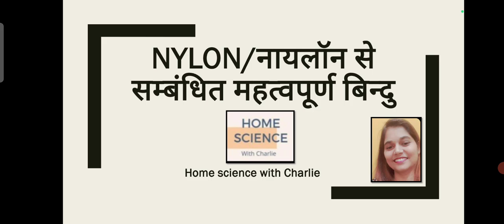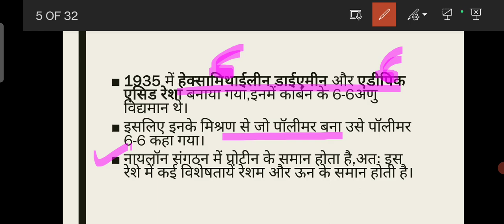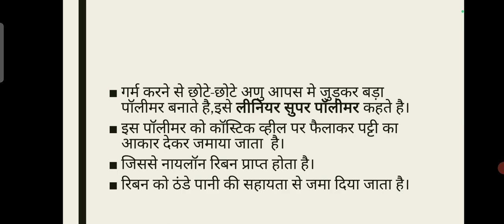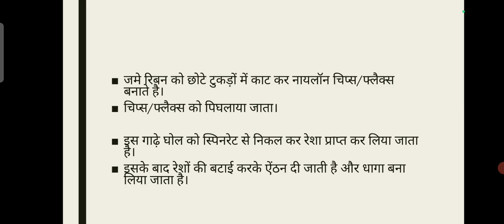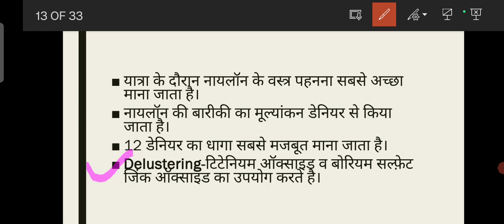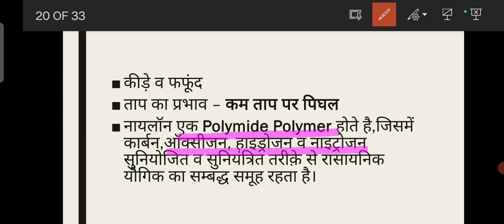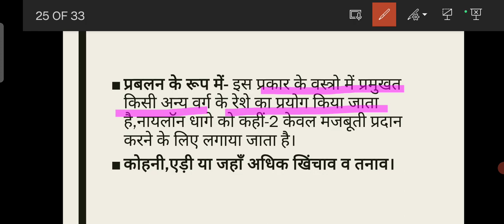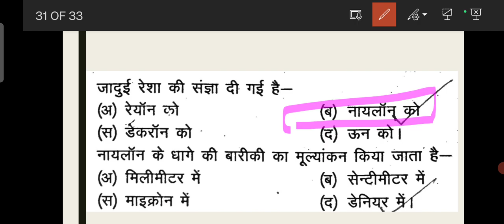NYLON/नायलॉन#homesciencewithcharlie tgtpgthomescience ugcnetexam nylonfabric exampreparation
Home science with charlie is an educational platform for the subject of home science.
The aim of this channel is to help the aspirants of TGT, PGT, GIC, GDC, UGC NET, ICAR NET and many more exams. So be ready to watch the most qualitative content for your exams. Hope this will help to achieve your dream of having a job of your choice.